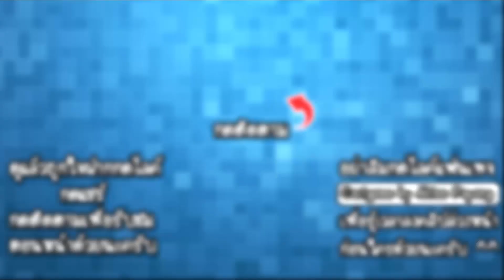Dinosaur Merge Battle - ผสมร่างกองทัพไดโนเสาร์!! [ เกมส์มือถือ ]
ในวันนี้เราจะมาผสมร่างไดโนเสาร์เพื่อสร้างกองทัพสุดแข็งแกร่ง ผจญภัยไปต่อสู้กับบรรดาไดโนเสาร์และสัตว์ประหลาดกลุ่มอื่นมากมาย มาดูกันว่าไดโนเสาร์ที่เราผสมออกมานั้นจะมีสายพันธุ์อะไรกันบ้างเถอะ!!

Developer : GTap Studio

CPU : Core i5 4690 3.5GHz
Mainboard : MSI H97 - GAMING 3
RAM : 16GB DDR3 1600 KINGSTON
SSD : 120GB KINGSTON SV3
HD : 1TB WD SATAlll
VGA: MSI GEFORCE GTX 960 ARMOR
CASE : DEEPCOOL TESSERACT
POWER SUPPLY : FSP HYPER M 600W
DVD : LITE-ON
Windows 8.1

Monitor : LG IPS 24MP57 ขนาด 24นิ้ว
Mouse : MSI DS100
Keyboard : MD-KB338
Microphone : KEENION KOS-203
Headset : Dragonic wyvern